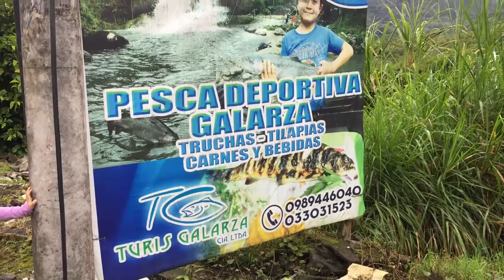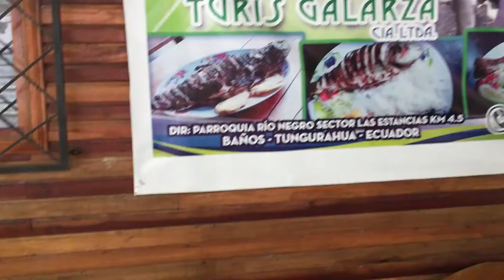PESCA DEPORTIVA GALARZA🐟VLOG FAMILIAR👨‍👩‍👧‍👦RÍO NEGRO LAS MEJORES TRUCHAS👌🏼Turismo Ecuatoriano💛💙❤️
Empieza nuestro recorrido por el Ecuador y sus increíbles lugares. Esta vez visitamos PESCA DEPORTIVA GALARZA, ubicado en Río Negro, a 4,5Km de Baños en la Provincia de Tungurahua un lugar donde te sentirás parte de la naturaleza acuática!
VISITANOOOOOOOOOOOOOOOOOOOOOOOOOOOOS!

 Por favor, como siempre llévate devuelta a casa todo la basura que generes.

COMÉNTANOS IDEAS PARA NUEVOS VÍDEOS!

GRACIAS ...!